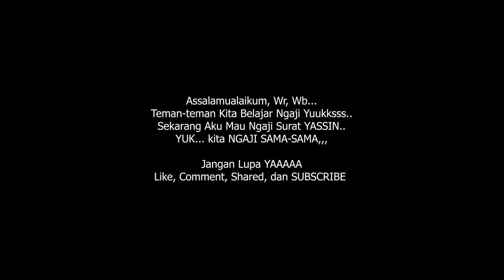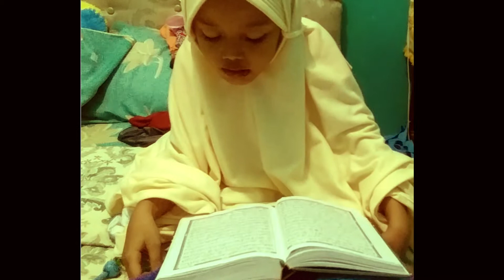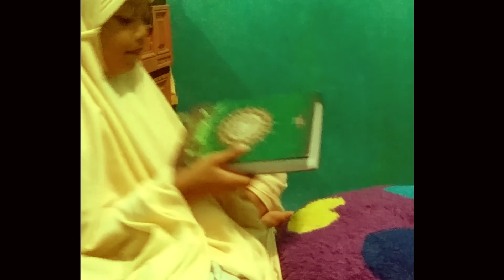ANAK SD BISA BACA AL-QURAN...????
Dear Youtubers

Kali ini saya upload video anak yang sudah bisa baca surat Yassin..

Ya emang masih ada salah-salah, tapi Alhamdulillah setidaknya sudah bisa mengenal Alquran..

Mudah mudahan menjadi motivasi buat kita semua, terutama saya pribadi..

Trims
DREAM VISION
vlog video